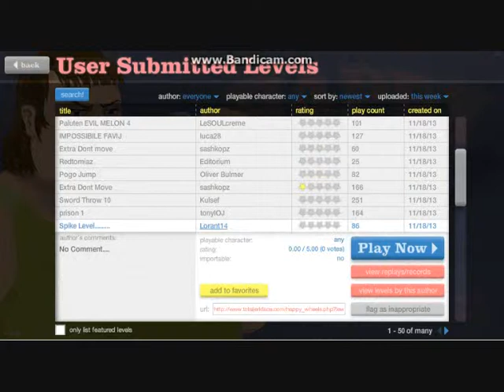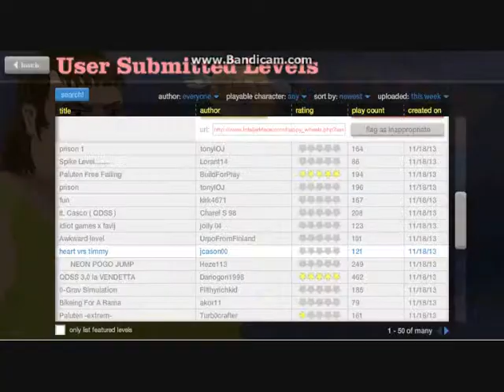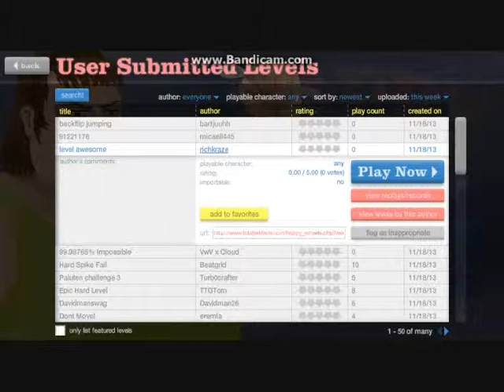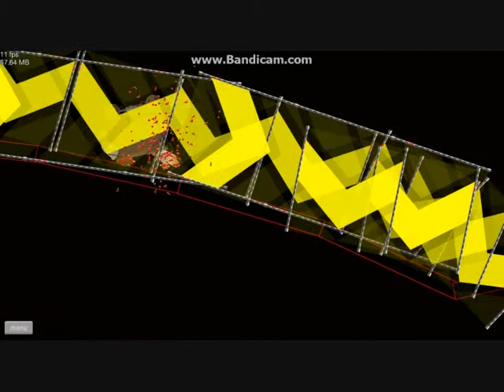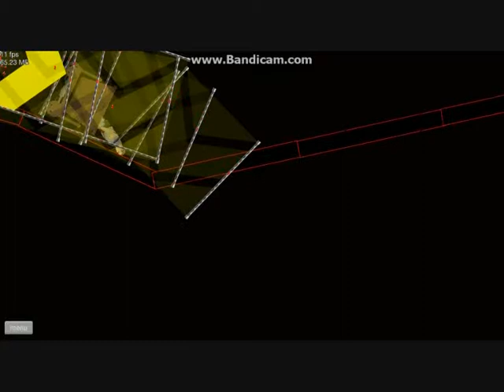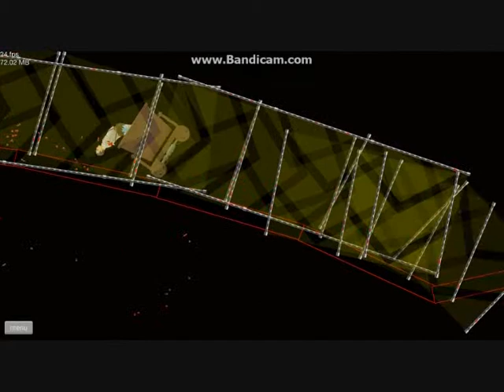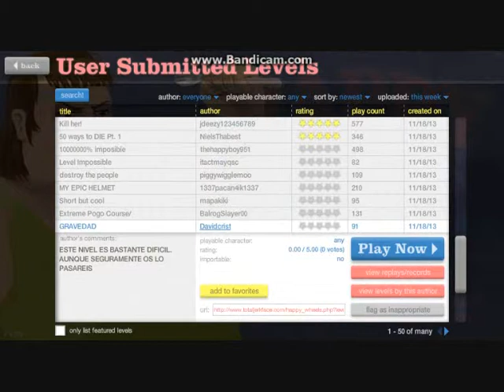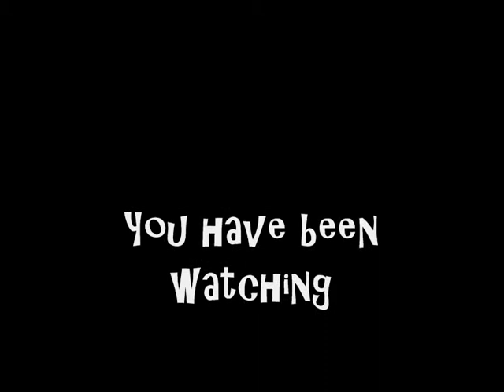Happy Wheels #1 - Fly You Idiot!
A quick jaunt on one of my favourite free internet games - Happy Wheels!